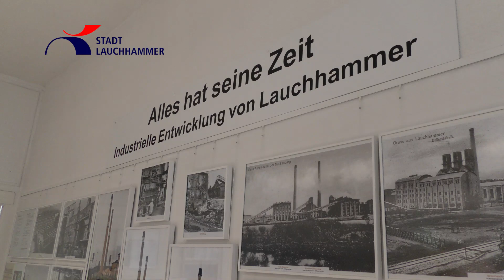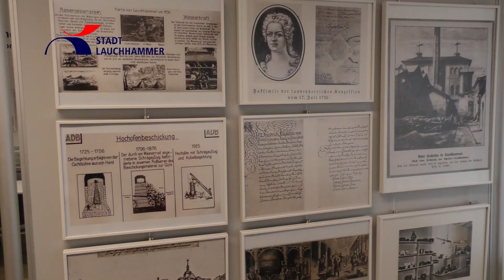Heimatverein Ausstellung industrielle Entwicklung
Der Kultur- und Heimatverein Lauchhammer eröffnete am 16. Mai 2019 die Ausstellung "Alles hat seine Zeit - Industrielle Entwicklung
von Lauchhammer" im Mehrgenerationenhaus, Alte Gartenstraße 24.